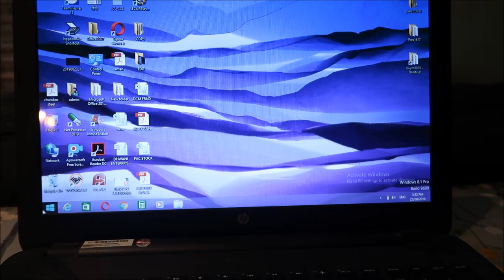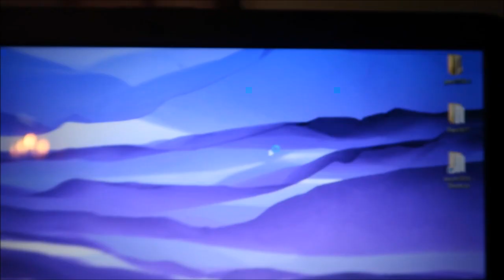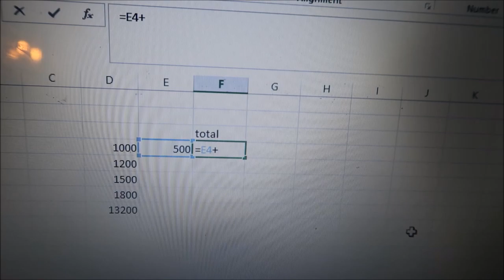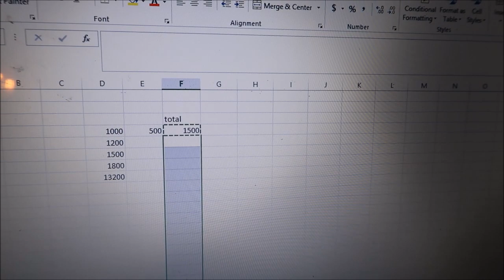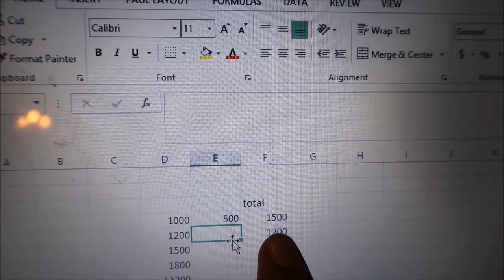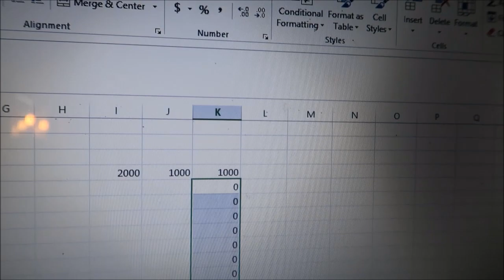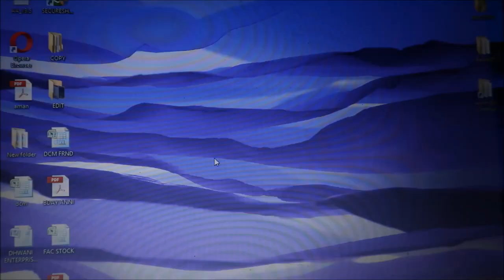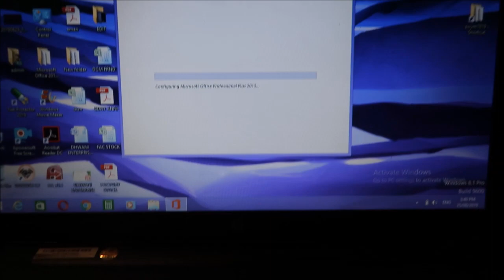Computer Kaise Sikhe | कंप्यूटर केसे सीखे | Microsoft Excel AutoSum Farmula